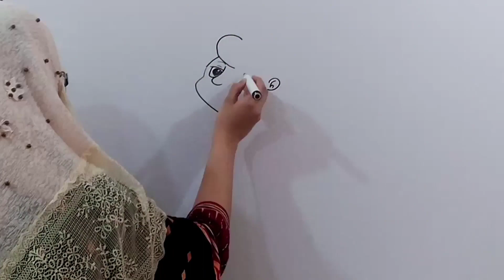how to draw super mom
In this video i am drawing super mom